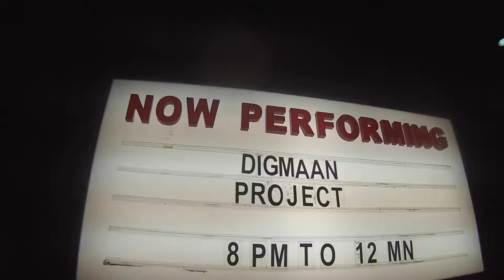BAY2QC Part III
Flamingoes Marikina x Selda Dos (Digmaan Show)